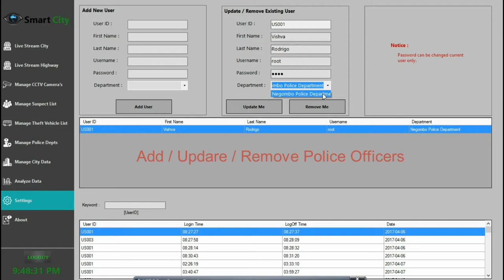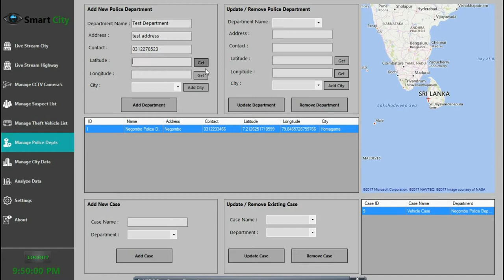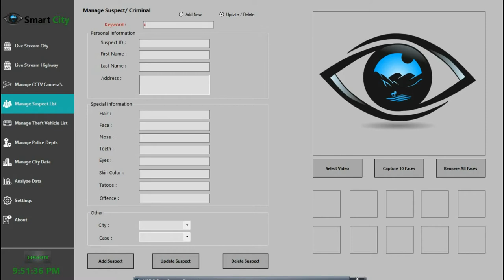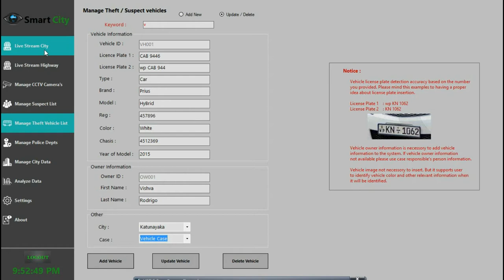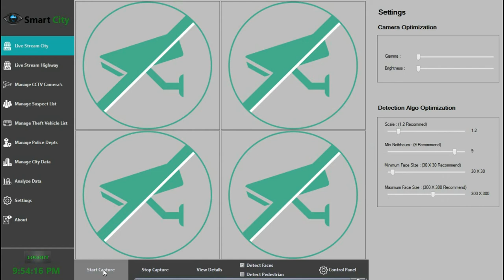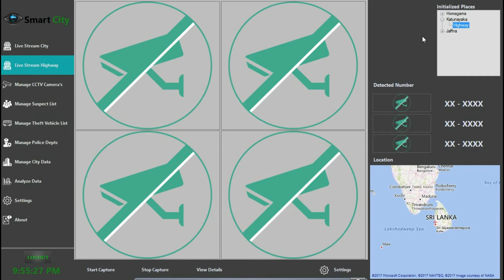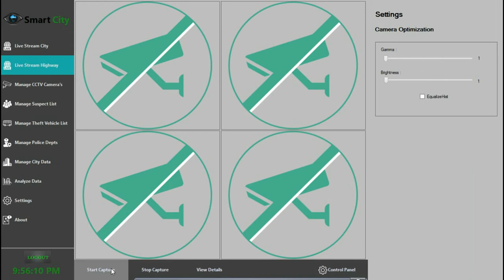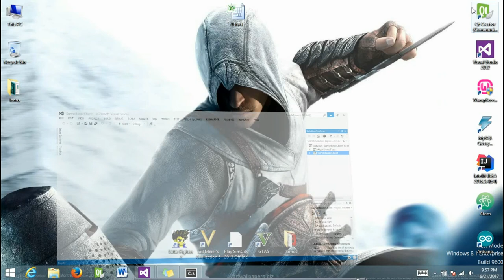CCTV Camera Based Distributed Smart City Surveillance System - Final Year Project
Final Year Software Engineering Project - University of Plymouth (NSBM)
Developed By Vishva Rodrigo